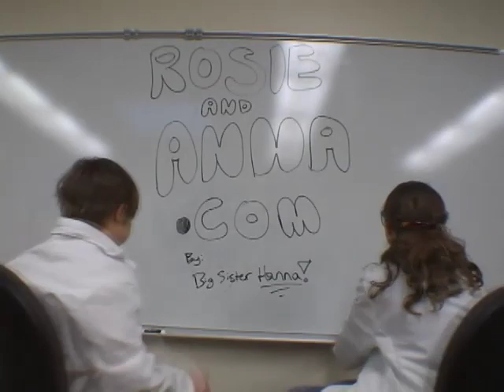Magic Floating Boat - Sulfur Hexafluoride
Two little mad scientists investigate Helium and Sulfer Hexafluoride. Rosie and Anna study Helium, a gas that is lighter than air, and Sulphur Hexafluorid (SF6), an inert gas that is much heavier than air. Just like the internet famous University of Bonn Physics Department Demonstration (Physikshow Uni Bonn) and Science Day displays they are able to magically float a small ship made of aluminum foil above the ground on a blanket of gas and then sink it by pouring the gas into the boat with a beaker. This is also known as the invisible water effect. Helium has the well known effect of raising the pitch of the voice. S6F has the opposite effect and lets you say things like "You're crazy man" (like Will Farrell in the movie Old School) or copy Darth Vader, "Luke, I am your father" (like James Earl Jones as Darth Vader in Star Wars). rosie and anna dot com